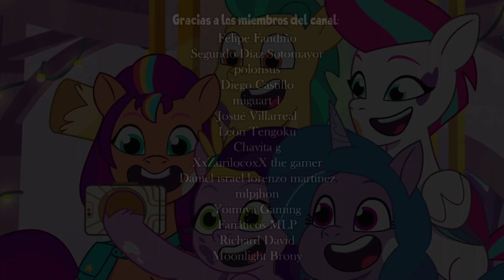Curiosidades de MLP: Cuenta tu historia (Tell your tale) episodios 1-4 | Flash Macintosh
Los primeros 4 episodios de la serie de Cuenta tu historia (Tell your tale) se han estrenado, y con ellos han llegado un montón de curiosidades sobre el futuro de la G5, vamos a repasarlos.